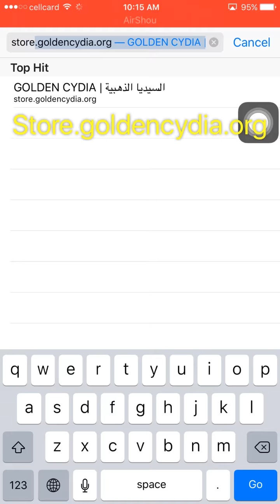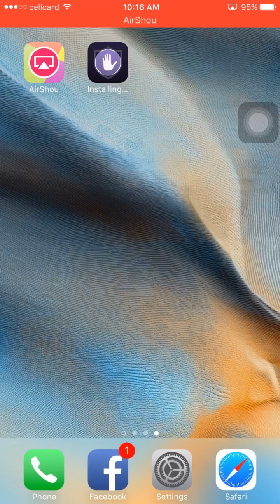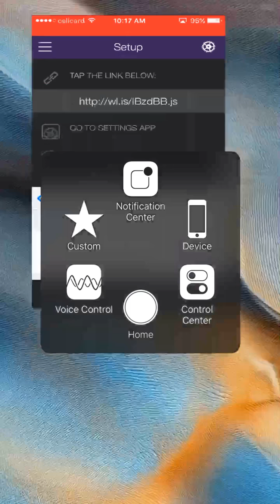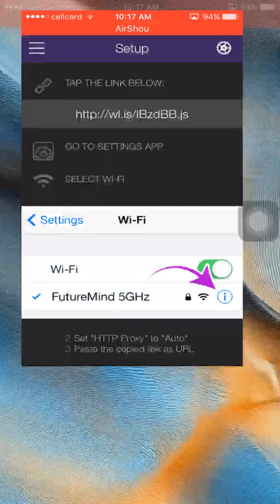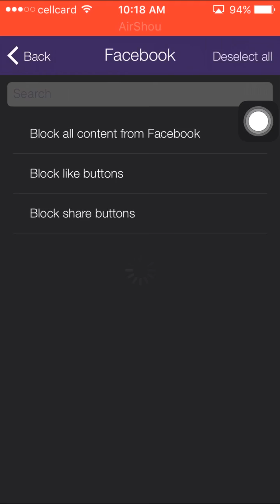How To Block App Ads and Safari Ads on iPhone 9-9.3.3 Without Jailbreak